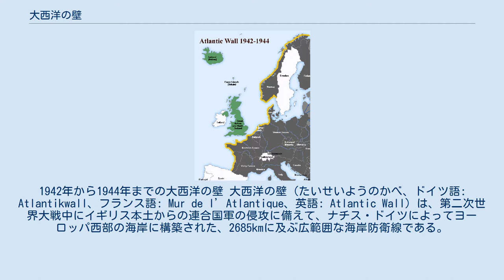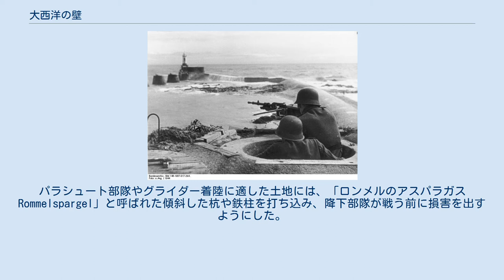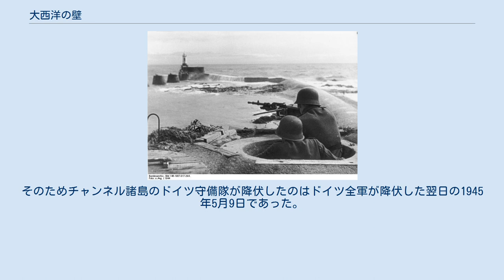大西洋の壁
1942年から1944年までの大西洋の壁 大西洋の壁（たいせいようのかべ、ドイツ語: Atlantikwall、フランス語: Mur de l’Atlantique、英語: Atlantic Wall）は、第二次世界大戦中にイギリス本土からの連合国軍の侵攻に備えて、ナチス・ドイツによってヨーロッパ西部の海岸に構築された、2685kmに及ぶ広範囲な海岸防衛線である。
 大西洋の壁は、ジークフリート線を設計したナチス・ドイツ軍需相フリッツ・トート率いるトート機関が壁の計画、構築を担当した。
何千人もの労働者がドーバー海峡に面するベルギー・フランス海岸への防衛線構築に従事した。
しかし資材不足等で構築は完成どころかさほど進展もしなかった。
一説には西方総軍総司令官ゲルト・フォン・ルントシュテット陸軍元帥はドイツ敗北を見通しており、この防衛線構築は無意味で、真剣にとりかかっても完成するとは思えない、としていたから、ともある。
 ホッチキス Mle1914重機関銃を装備した第158予備師団の沿岸防衛部隊（レ・サーブル＝ドロンヌ 1944年） エルヴィン・ロンメル陸軍元帥は1944年初め、壁の防御改善を任命された（ただし当初は視察して勧告するのみ）。
ロンメルは既存の防御線が見せかけだけであることを見抜き、フランス北西部のB軍集団司令官に着任してからは直ちにその強化を始めた。
ロンメルは、連合軍侵攻は水際で阻止しなければならない、さもなければドイツの敗北は必至と固く信じていた。
彼の指揮下、コンクリート製トーチカが海岸および内陸部に沿い構築され、機銃、対戦車砲、軽野砲が収納された。
海岸部には地雷原および対戦車障害物「チェコの針鼠」を設置、海岸沖には機雷と障害物が敷設された。
それらは連合軍の上陸用舟艇を、着岸前に損傷・破壊するための物であった。
 連合軍上陸まで、ドイツ軍はフランス北部に600万個の地雷を敷設した（ロンメルはそれでも不足と考えていた）。
多くの機銃座と地雷原が海岸から内陸に続く道に沿い設置された。
パラシュート部隊やグライダー着陸に適した土地には、「ロンメルのアスパラガス Rommelspargel」と呼ばれた傾斜した杭や鉄柱を打ち込み、降下部隊が戦う前に損害を出すようにした。
また水を引き込み沼地を拡大させたり、河口部を氾濫させたりした。
また、未成に終わったH級戦艦主砲に使われる予定だった16インチ砲を転用した沿岸防御砲が配置されたが、10門中7門がノルウェーに配置され、実際に連合軍が上陸したフランスに配置されたのは3門のみであったが、これは連合軍が「ヨーロッパ上陸作戦はノルウェーで実行する」という偽情報を流しており、これにドイツがまんまと騙されたためである（フォーティテュード作戦参照）。
 「大西洋の壁」は結局完成しなかった。
1942年から1944年にかけ、砲台、トーチカ、地雷原より成る壁は（完成度に差はあるものの）フランス・スペイン国境からノルウェーまで及んだ。
多くのトーチカが現在もシュヴェニンゲンの近く、ハーグ、ノルマンディーに存在する。
第二次世界大戦後トーチカの幾つかは海岸の砂に埋もれた。
また、無用になったこれらトーチカは政府によって爆破処理された。
 チャンネル諸島のうちフランスに最も近いオルダニー島の防御は特に強化された。
ヒトラーは大西洋の壁に使用される鉄鋼およびコンクリートの一割をチャンネル諸島に使用するよう命じた。
それはイギリス領を支配下に置いていることのプロパガンダのためであった。
「コンステレーション作戦」などチャンネル諸島奪回の作戦が提案されたこともあったが、連合軍はその重防備から島の攻略を回避し、ノルマンディー上陸後も島を解放しようとはしなかった。
そのためチャンネル諸島のドイツ守備隊が降伏したのはドイツ全軍が降伏した翌日の1945年5月9日であった。
オルダニー島の守備隊は5月16日まで降伏しなかった。
 ^ 新紀元社　青木茂著　第二次世界大戦　ヨーロッパ戦線ガイド